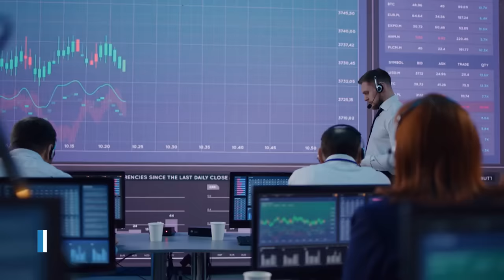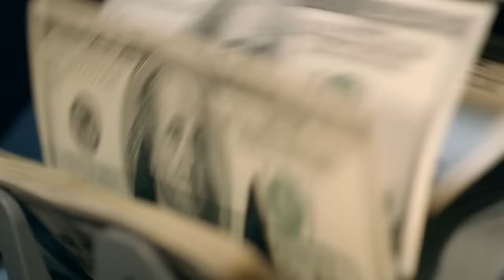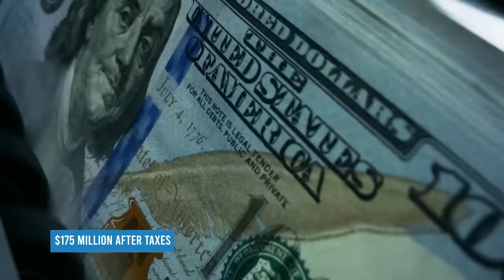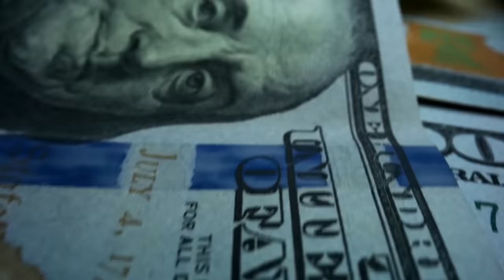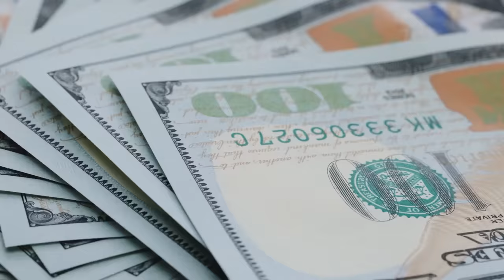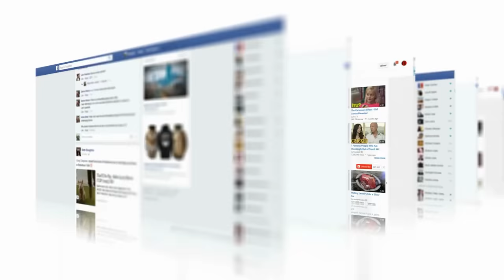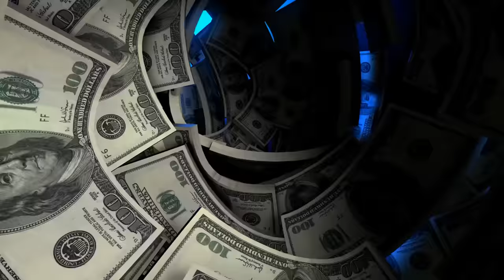The Life TODAY Of The Biggest MEGA MILLIONS Winners Ever!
Like This Video Or Else Get 7 YEARS Of Bad Luck!
Hello Millionaires!!! Welcome to The Millionaire Post. 💰Play Any Lottery From Around The World Without Leaving Home

You are currently watching The Life TODAY Of The Biggest MEGA MILLIONS Winners Ever!

Do you wish to live a life of luxury? Are you looking for everyday encouragement to help you live an extraordinary life?

In this video we will look at the biggest mega millions 2021, and biggest mega millions jackpot winners ever. These, similar to the powerball winners that came from the powerball drawing, have made a fortune but with a mega millions drawing. Make sure to watch until the end for a chance to win an amazin gift card.

The Millionaire Post, the place where future millionaires meet. This channel is all about the most amazing top 10 in the luxury world and luxury motivation. The idea is that you set your luxury goals and can start living your millionaire lifestyle as soon as possible. It's time to claim your Luxury Lifestyle.

Our videos include luxury motivation, inspiration, objectives, and visualization. Let us guide you on your level up the journey to self-improvement through our motivational speeches. Let's start exploring life, looking up to a rich lifestyle, and making it our motivation to get there someday.

NO PURCHASE NECESSARY TO ENTER. Must be 18 years or older and U.S. Resident. Void where prohibited. To have a valid entry you must watch the video, like and leave your comment in the comment section of this video. This promotion is in no way sponsored, endorsed or administered by, sanctioned, or associated with YouTube. Winner announced Sunday, November 28st, 2021 at 9:00 PM EST.

You can 💰Play Any Lottery From Around The World Without Leaving Home

Stay Wealthy,